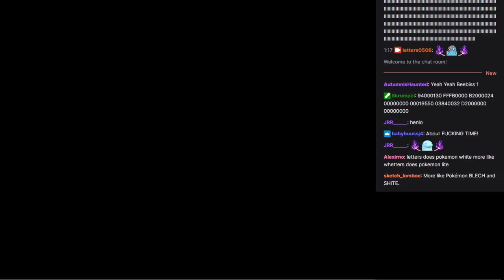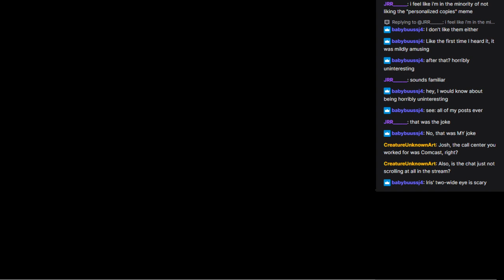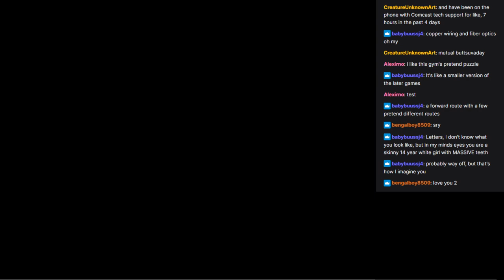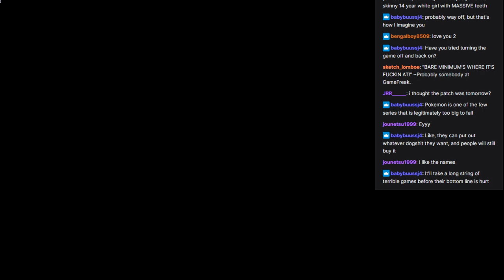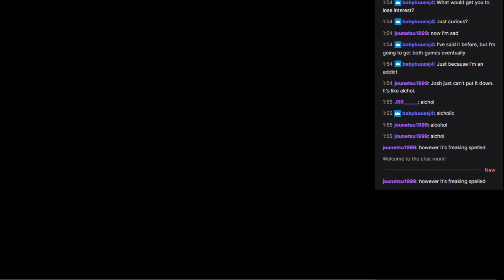Twitch Stream: Pokemon White Part 10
Holy crap I'm finally beating this game? Well, sorta.
I wouldn't expect it to actually be done any time soon, but I've at least proven this isn't dead.
However chat is dead.

For those who don't know, the first nine segments are published on Josh's channel and exist in the playlist and those were from two entire years ago, so have fun with that lmao.